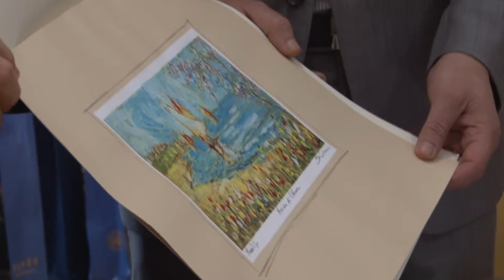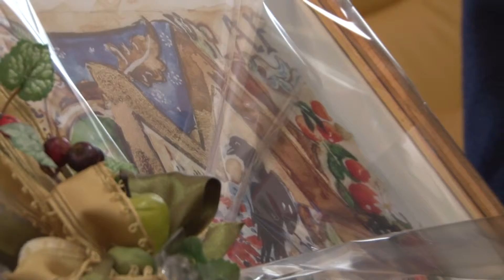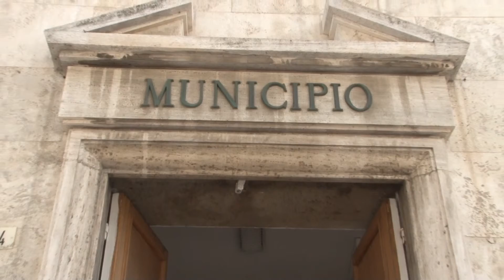Ortona 30 aprile 2016 Gemellaggio con le Città di Ploce e Metkovic